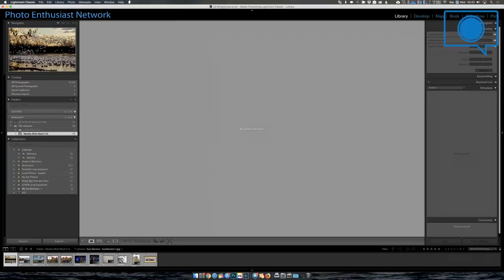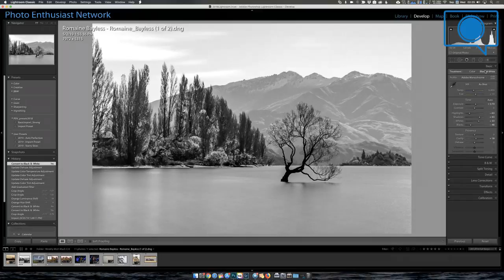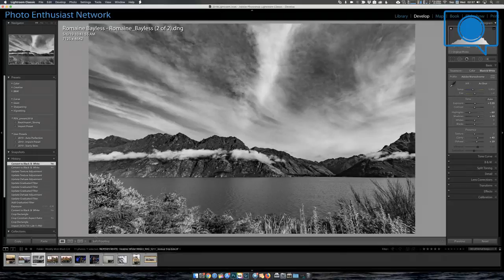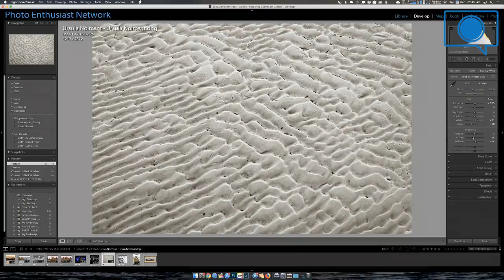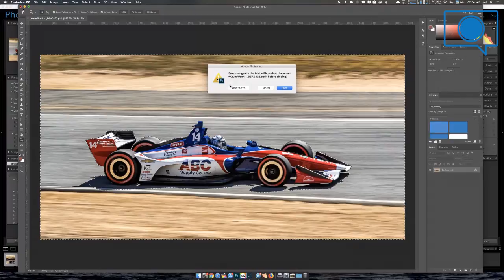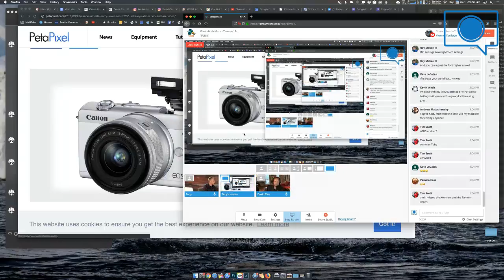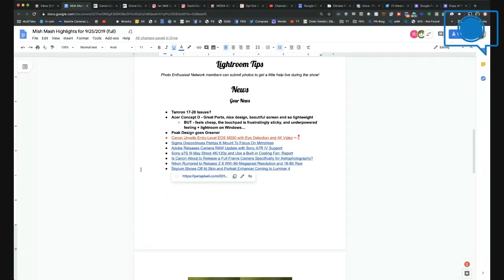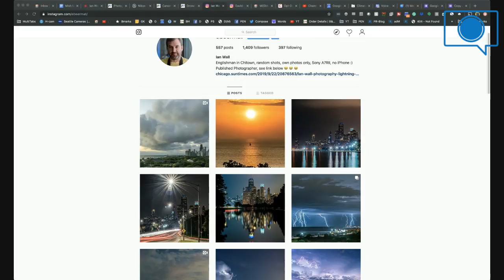Photo Mish Mash - Tamron 17-28 issue, Acer Laptop Woes, PD goes Green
Photo Mish Mash - Tamron 17-28 issue, Acer Laptop, PD goes Green

🎧Creating content?